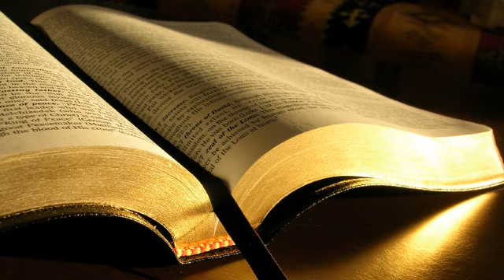Andrei Banu # 3 Ioan 1.1-14 # 12.07.2015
Tineret, seara
Predică, 3 Ioan 1:1-14, mesaj transmis prin Andrei Banu
2 Ioan 1:4 M-am bucurat foarte mult când am aflat pe unii din copiii tăi umblând în adevăr, după porunca pe care am primit-o de la Tatăl.
3 Ioan 1:6 Ei au mărturisit despre dragostea ta înaintea bisericii. Vei face bine să îngrijești de călătoria lor, într-un chip vrednic de Dumnezeu;